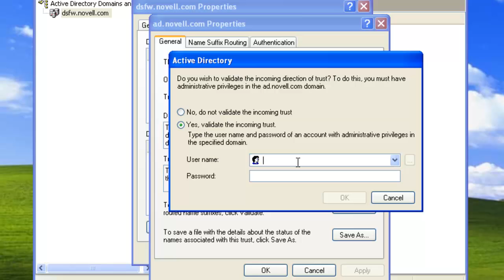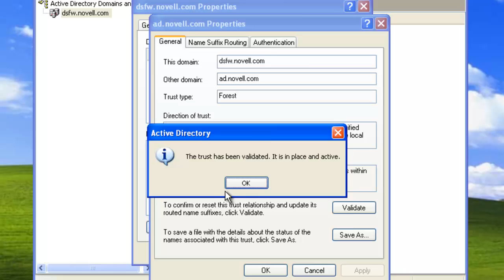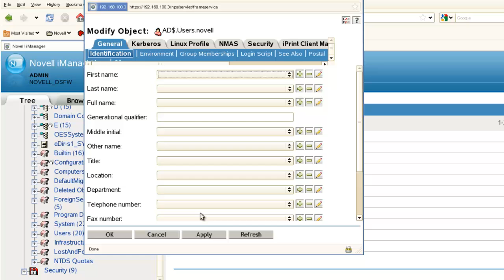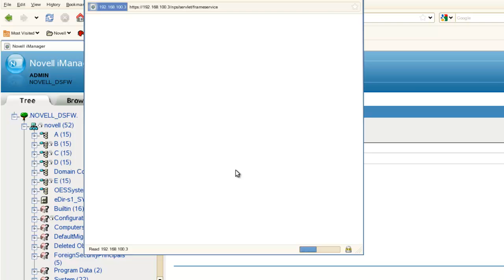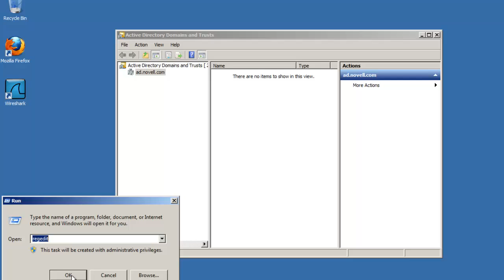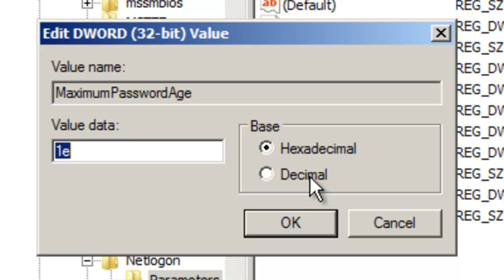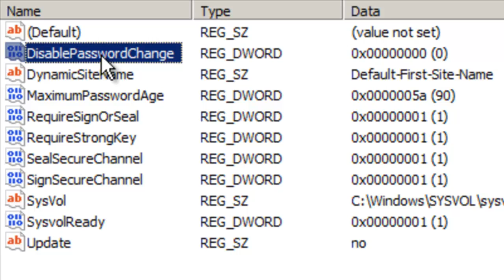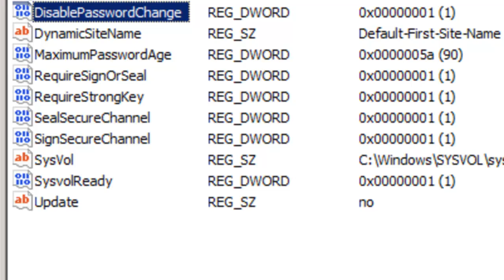Cross Forest Trust Password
Some times the cross forest trust between DSfW and AD fails and a common reason for this failure is the cross forest trust password.  By default the Windows server will reset the trust password every 30 days.  Some times the change only occurs on the Windows side and trust object in DSfW does not get the update leading to a broken trust.  Validating and reseting the trust is one way to fix this.  Another option is to disable the server from changing the password.  This video will show how to validate the trust, reset the password, modify the number of days when a password is changed, and how to disable password changes.